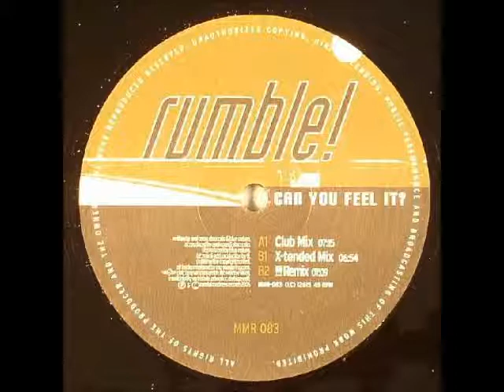Rumble! - Can you Feel It? (!!! Remix)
Label:Mental Madness -- MMR-083
Country:Germany
Released:05 Jun 2006
Genre:Electronic
Style:Hardstyle, Hard Trance